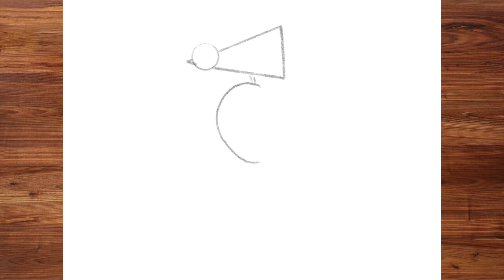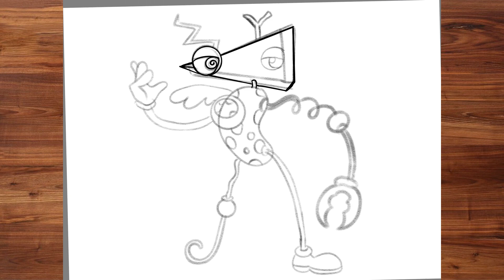How To Draw ZOOBLE On AMAZING DIGITAL CIRCUS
Hi, friends! Today, Articco drew something very cute and fun for you! We are learning "How To Draw ZOOBLE”

This lesson is especially great for young artists but still fun for everyone! So grab your art supplies, and let's draw! ❤️💛

how to draw zooble digital circus,
how to draw zooble from the amazing digital circus,
how to draw zooble from digital circus,
the amazing digital circus zooble,
digital circus zooble,
digital circus characters,